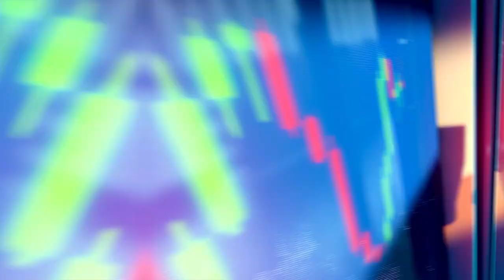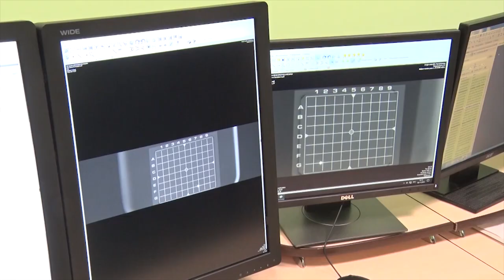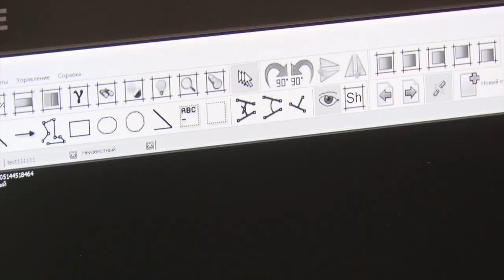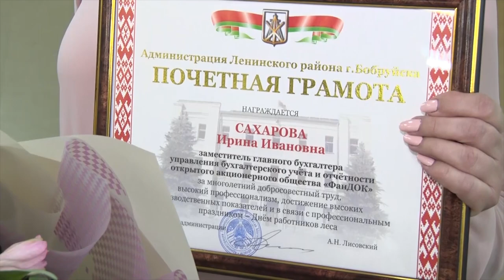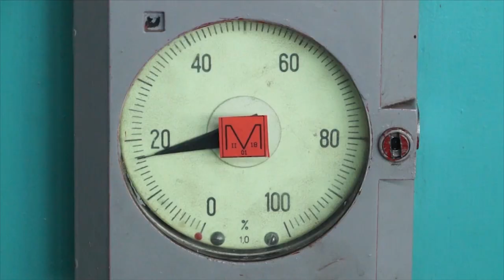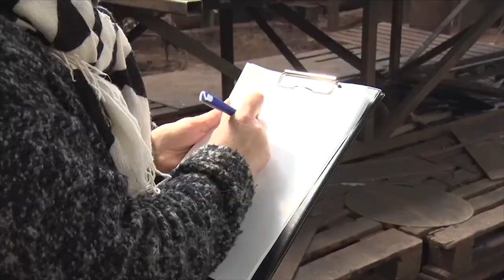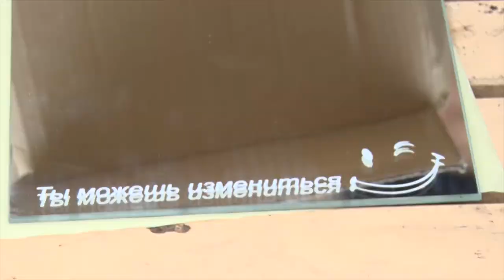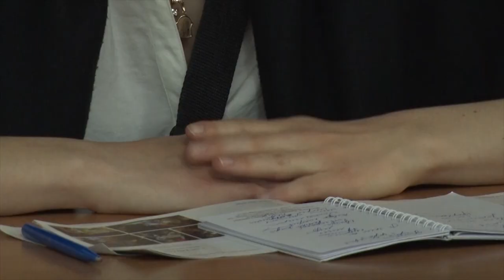ИТОГИ НЕДЕЛИ 10 11 2019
1. Право на труд, образование и отдых. Бобруйск отметил 102-ю годовщину Октябрьской революции! О чем вспоминали на митинге и какие подарки получил город в знаковую дату? Покажем!

2. Только вперед и только ввысь. «ФанДОК» отметил юбилей и ярко вошел в новое десятилетие.

3. Бесплатные обеды и теплая одежда. Расскажем, как территориальный центр соцобслуживания населения вместе с благотворителями помогают бездомным вернуть статус в обществе.

4. Безопасность и дисциплина! Как в городе выполняется директива №1 Президента Беларуси и в чем всё-таки есть пробелы?

5. До новых встреч, фестиваль! В областном театре драмы и комедии прошло закрытие главного форума этой осени. Какой спектакль признан лучшим?

6. Битва четырех наций. На льду Бобруйск-арены схлестнули клюшки хоккеисты из Беларуси, Латвии, Дании и Австрии.